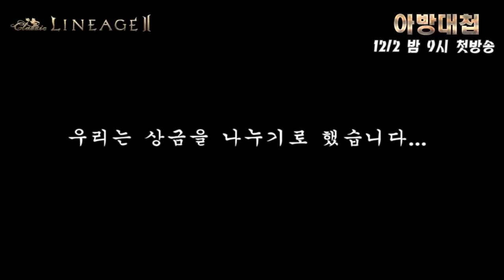리니지2] 아방대첩 티저 몰카(보겸,철구,로이조,불양)